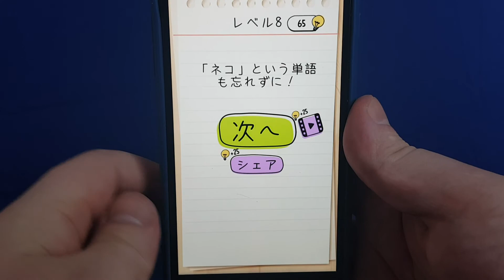ブレインテスト ネコがお腹を空かせています。クッキーをあげましょう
ブレインテスト ネコがお腹を空かせています。
クッキーをあげましょう